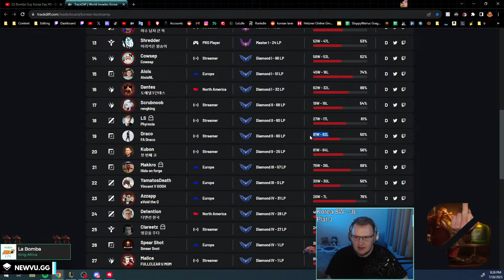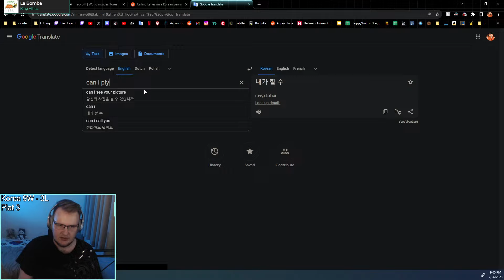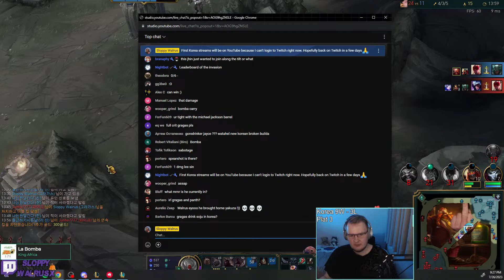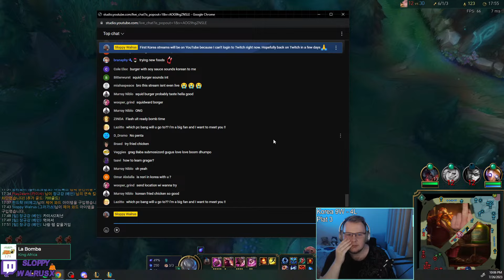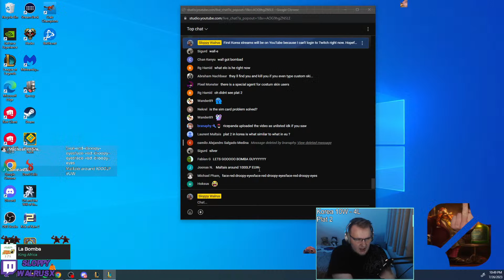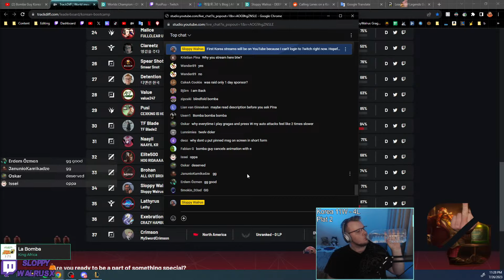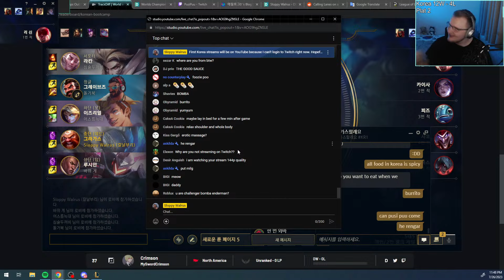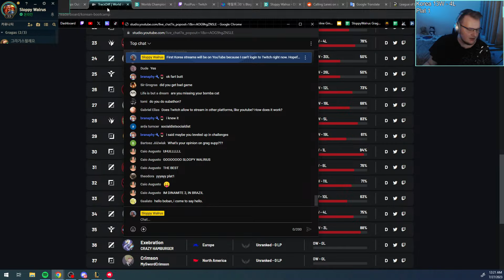Bomba Guy Korea Day #3 - Start 8-3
First Korea streams will be on YouTube because I can't login to Twitch right now. Hopefully back on Twitch in a few days🙏